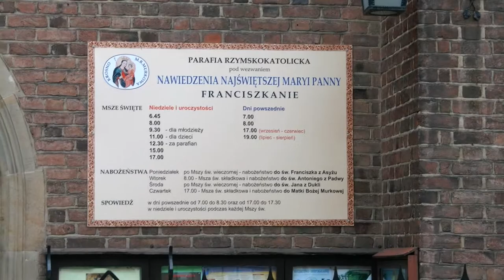Parafia Nawiedzenia Najświętszej Maryi Panny w Krośnie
Filmik o jednym z kościołów Parafii Nawiedzenia Najświętszej Maryi Panny w Krośnie. Znajduje się ona niedaleko rynku na ulicy Franciszkańskiej

Dane kontaktowe i adresowe dla tego obiektu sakralnego  Kościół Nawiedzenia Najświętszej Maryi Panny
Franciszkańska 5, Krosno